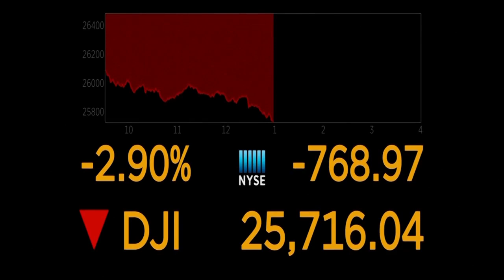Stockman on China Trade War: 'Terrible Race to the Bottom that Could Destroy the Monetary System'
David Stockman appears on NewsmaxTV (August 6, 2019)